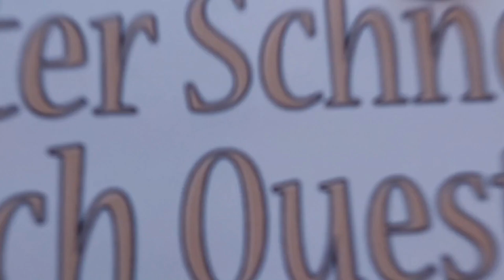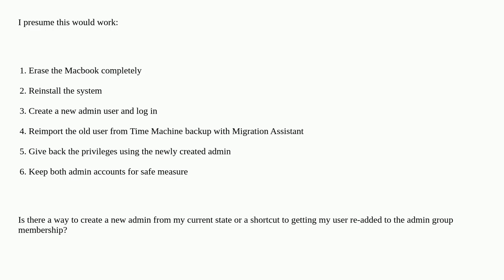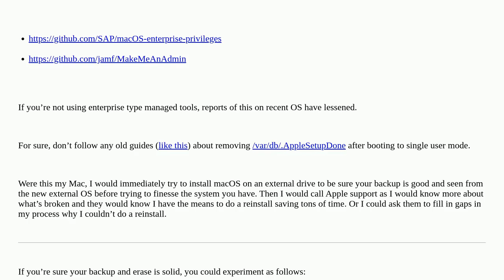Apple: Suddenly lost my admin status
Suddenly lost my admin status

A special thanks goes out to the community

  user-account time-machine administrator macos